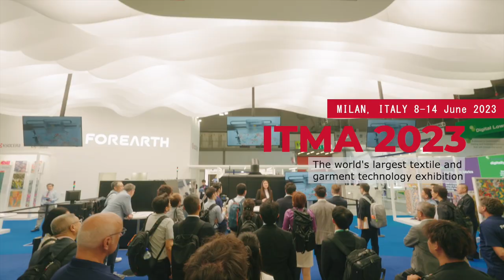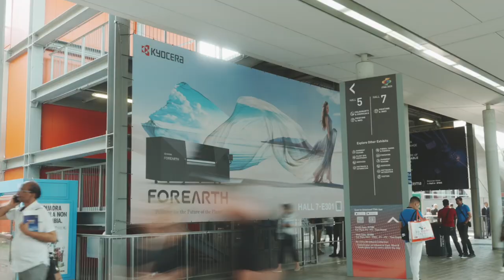NEW Sustainable Inkjet Textile Printer FOREARTH ＠ITMA2023 in Milan, Italy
Kyocera exhibited FOREARTH for the first time at ITMA 2023, the world's largest international textile equipment exhibition held in Milan, Italy, where we gave visitors a demonstration of printing using a real machine and promoted Kyocera's management philosophy of "LIVING TOGETHER."

Based on a water-free concept, FOREARTH is an all-in-one printing system that eliminates the need for processes other than printing and drying by simultaneously printing proprietary pigment inks and back-and-forth processing fluids.

As a result, water consumption is 99% less compared to conventional dye analog printing (based on Kyocera research in 2022).